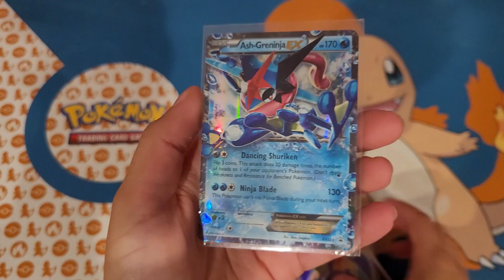Would You Accept This Trade?